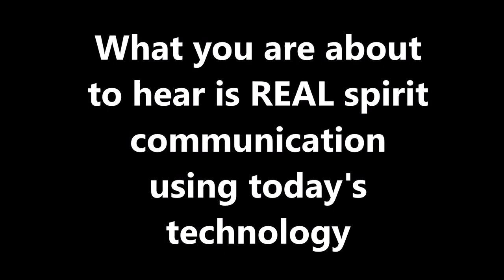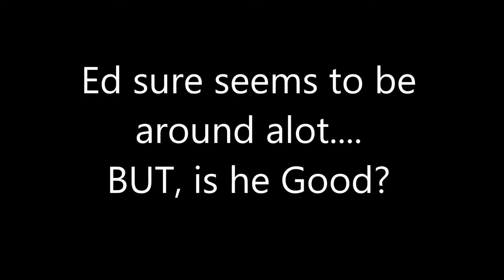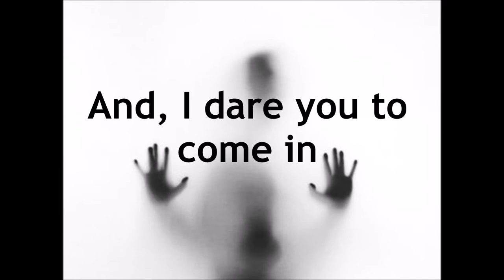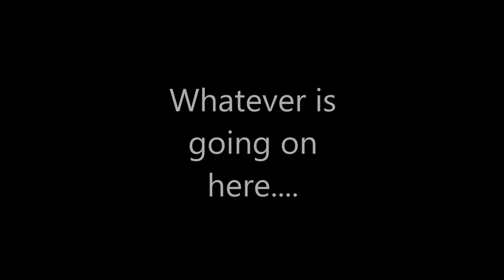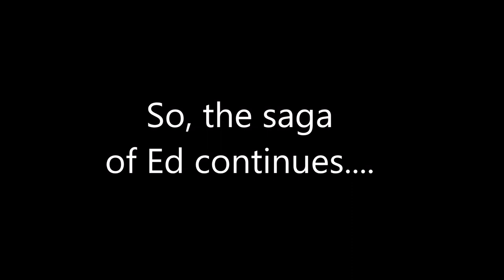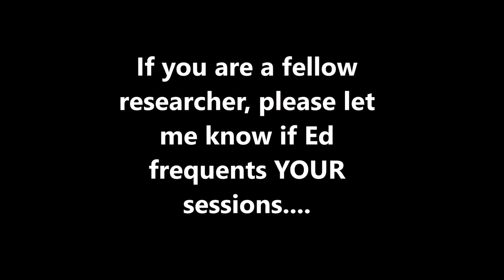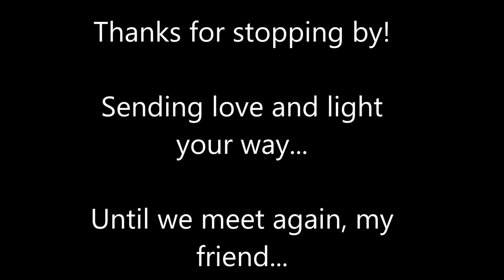PSB7 Spirit Box Session with a Spirit named ED / Life IS Paranormal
Hi everyone!

My name is Judy Robbins. I live in Phoenix, Arizona.

I am an ITC Researcher. (Instrumental Transcommunication) This is a fancy way of saying I use technology to speak to the dead.

I use many different tools in this session. The SCD1 app, the SCD2 app, a PSB7 Spirit box, the Necrophonic app, and just the plain old memo recorder on my iphone.

Request a session! Just say "Hi" or check out the cool stuff for sale such as Research Gear, Jewelry, Clothing, Candles and Incense and more!

Spirits have given me much information! I have found things when they told me where to look. I have worked with law enforcement on murder cases with astonishing results. I have heard my name over 100 times during sessions.

I started this work as a skeptic. I saw a man named Steve Huff from Huff Paranormal with these tools, claiming to be speaking to spirits in another realm. I couldn't believe it! I didn't believe it! And so began my own research. I thought I would be able to call Bullshit on this, but just the opposite happened. I went from skeptic to believer in a matter of weeks.

July 26th, 2019 will be my 2 year anniversary researching the paranormal and the after life. Today I am a different person. I feel different. I live my life differently, and I treat others differently.

There is not enough space here or time to say all I'd like to say. Take a look at my research. Maybe try some experiments on your own. But trust me when I say, this is 100% real!

Please enjoy this video, and check out some other video's here on my channel - Electronic Medium Just a Girl

Today, let's communicate with a ghost named, Ed.

Reach out and say Hi in the comments! I hope you find this research as fascinating as I do.

Sending love and light your way as always! Hope to see you soon my friends! - Judy

Life IS Paranormal
PSB7 Spirit box Session